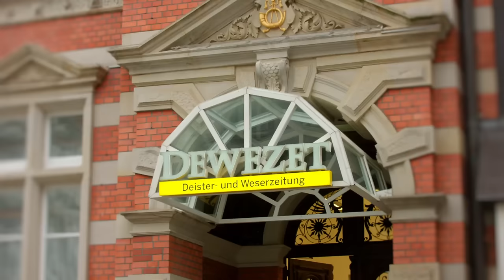DJI Phantom 4 : HAMELN Osterstreet